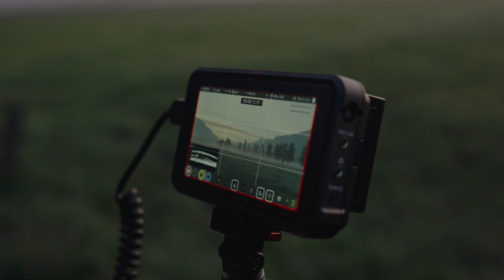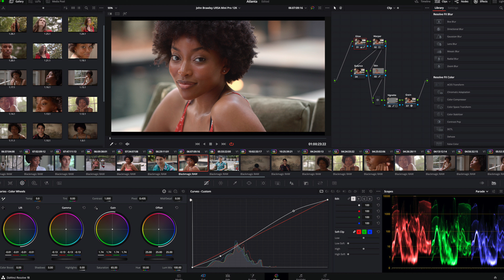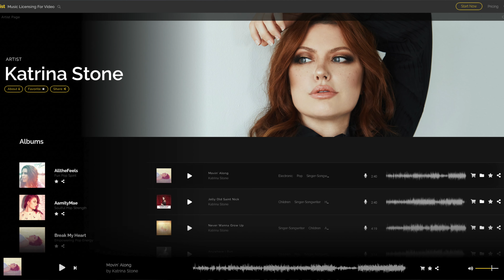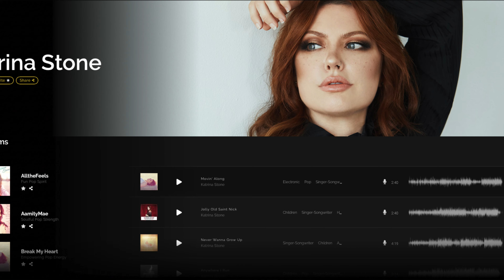WSZYSTKO czego potrzebujesz do nagrywania na YouTube. Sprzęt i akcesoria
Chcesz założyć swój kanał na YouTube? Niezależnie od tego jaka będzie tematyka (mam nadzieję, że baseball ;)) musisz uzbroić się w odpowiedni sprzęt i oprogramowanie. Na filmie pokazuję krok po kroku co i jak :)